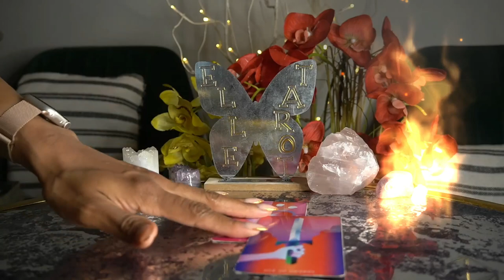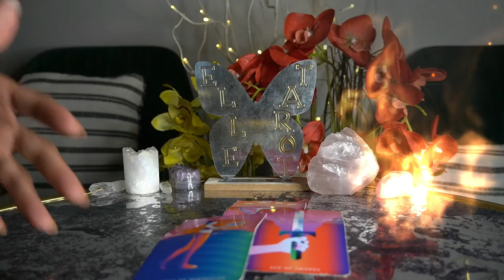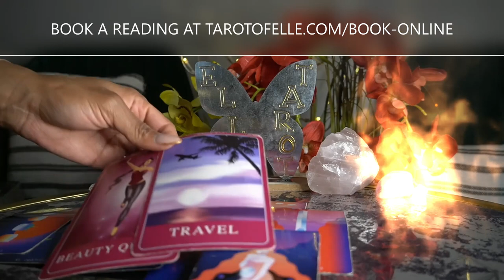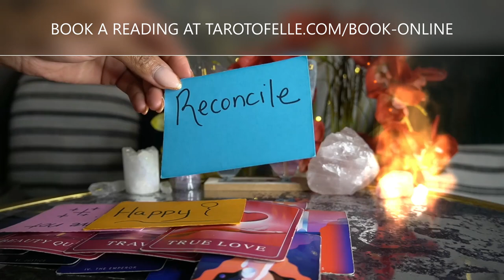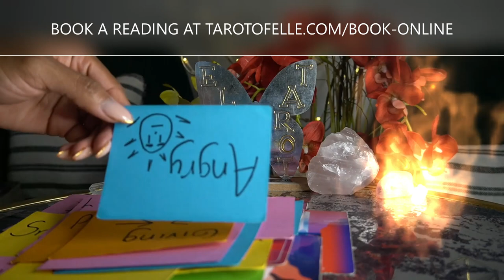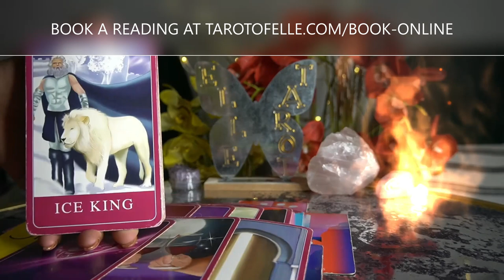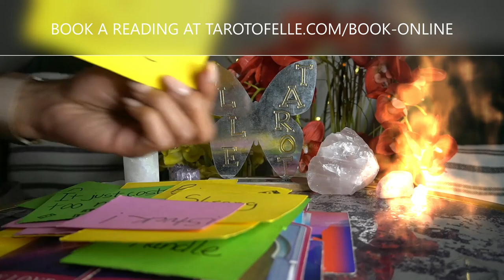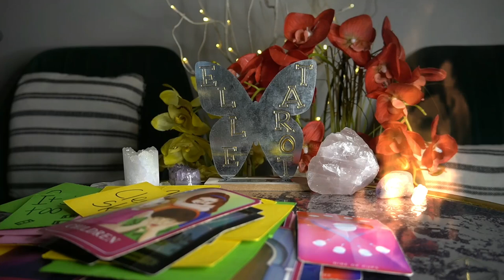AQUARIUS APR '22 -DEVIL WANTS YOU TO COME OUT AND PLAY